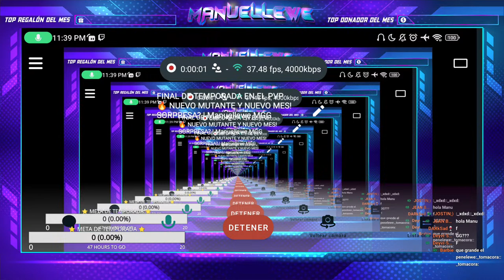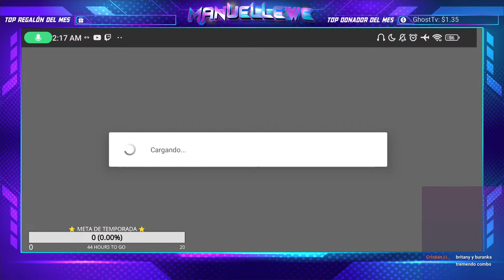FINAL DE TEMPORADA EN EL PVP 🔥 NUEVO MUTANTE Y NUEVO MES! SORPRESA? | Manuellewe MGG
🔴  BIENVENIDO - DIRECTO TODAS LAS NOCHES 🔴

✪ HAZTE MIEMBRO DEL CANAL AQUÍ Y OBTÉN TUS BENEFICIOS ✪

 ♛ TOP DONADORES DEL MES ♛
1. Jose g: 20$
2. Cofye: 12.13$
3. Gerardo Mojica Hernandez: 10$
4. ECRUXE: 2.39$
5. Joel Ramirez: 1.21$
6. Luis alejandro corona: 1.19$
7. Sam Nova: 1$
8. GhostTv: 0.81$
9. MoraxJJ: 0.72$
10. Walterzhitomutans: 0.54$
11. Daniel Quintana: 0.24$
12. Laxy: 0.12$

❖ TOP MEMBRESIAS DE REGALO ❖
1. Santi Sapei: x175
2. Laxy: x135
3. Tobirama: x130
4. Gastii L: x65
5. Cofye: x55
6. Gonza Yurquina: x50
7. Leo: x40
8. Walter Godoy: x20
9. El Nico: x10
10. Game Over: x10
11. Mirko Ullua: x6
12. Facundo Bautista: x5
13. Juan Ignacio Jimenez: x5
14. Brian Samuel Izaguirre: x5
15. Ivan Davico: x5
16. ECRUXE: x5